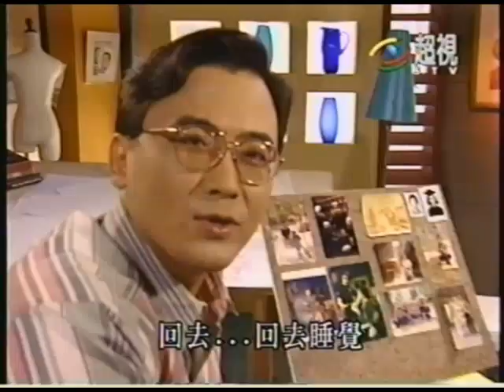1996-0826 魚夫漫話show 張玉嬿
15年前，華視有一齣連戲戲叫「驚世媳婦」，推出後，收視長虹，也是我母親的最愛，天天準時收看，我要是有空，也會陪她一起看，不過劇情我已經忘光光，倒是一夕爆紅的女主角，我非得用盡力氣，邀她來上節目不可，因為母親大人的交待，不可違逆。

恰好製作團隊裡有位成員和張玉嬿是同學，拍胸脯保證，絕對可以請得動她，當時的張玉嬿是氣質女星，有如今日的隋棠。

劇中的張玉嬿所飾演的是極其苦命的媳婦，我母親每看這齣戲，就談起她以前在我們家那個大家族的苦命史，而且百說不厭，我跟著母親，當然也親身經歴她的故事，且吃了很多苦，不過為了孝順起見，就只好洗耳恭聽。

當今在的電視劇比較少演苦命的媳婦了，女人的角色強很多了，媽媽也就少提及那些往事，不過她現在比較喜歡在清晨看證嚴法師說法，我陪著陪，上人的阿彌陀佛我也記得不少就是了。